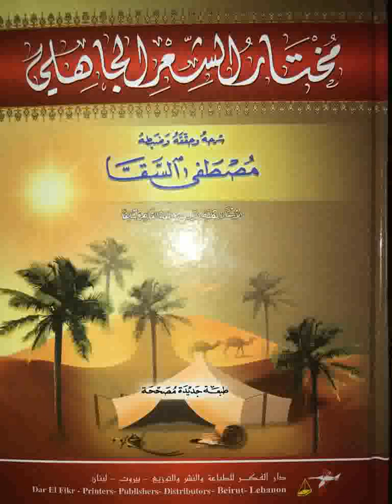66 Chouarâ Jâhiliya | الشعراء الجاهلية | Ouztaz Babacar THIOUB